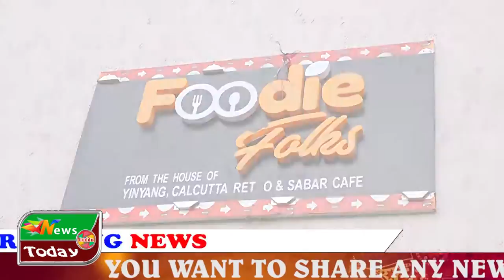(Eco Park) FOODIE FOLKS* Ahnfetaurant To prent *Debshis Sen* ,Chairman & Managing Director ,HIDCO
14th OUTLET Launch(Eco Park)
 of *FOODIE FOLKS*

A chain of restaurant

To be present

 *Debashis Sen* ,Chairman & Managing Director ,HIDCO

 *Niloy Datta* ,Founder of FOODIE FOLKS

 *Date* : 23rd September 2022 -Friday
 *Location* : Eco Park,Gate No:1
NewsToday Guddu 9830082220